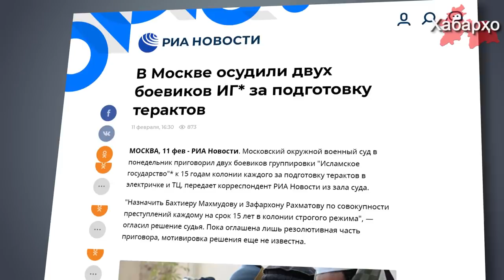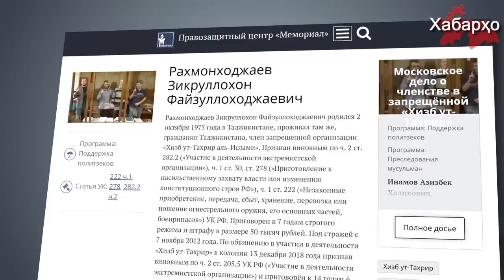В России осуждены граждане Таджикистана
В России по сфабрикованному уголовному делу осуждены очередные граждане Таджикистана. В Москве к 15 годам тюремного заключения приговорены двое выходцев из Таджикистана.